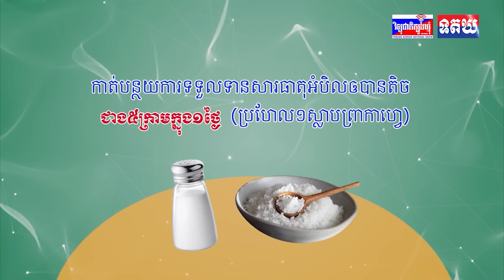ប្រព័ន្ធផ្សព្វផ្សាយអាមេរិកថា មីស៊ីលអ៉ីស្រាអែល វាយប្រហារលើគោលដៅក្នុងទឹកដីអ៉ីរ៉ង់